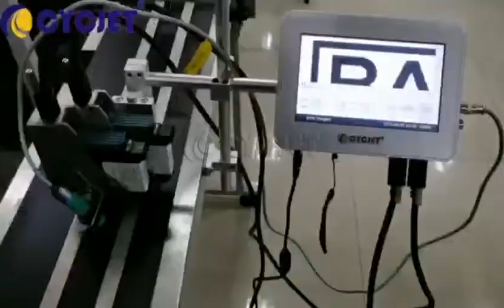CYCJET HP Series TIJ Thermal Foaming Inkjet Printer for Sling Rope Tie Rope Letters Online Printing